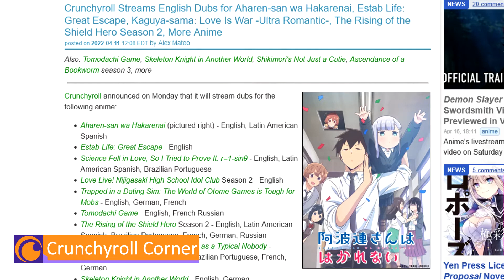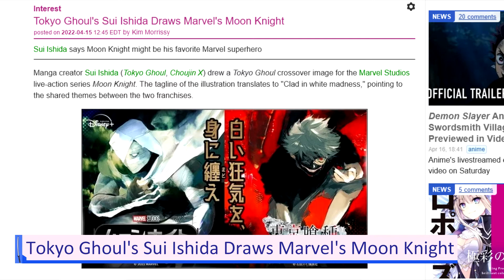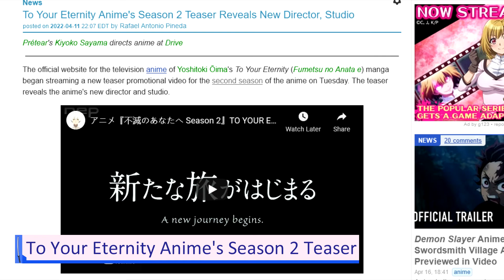Tsurune Anime Film Posts 2nd Teaser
Kyoto Animation posted the second teaser trailer and key visual for the Tsurune The Movie: The First Arrow film on Friday. The film will open in Japan on August 19. The anime is based on novel of the same name. The television anime premiered in October 2018. Sentai Filmworks licensed the anime and streamed the series on Crunchyroll and HIDIVE (with an English dub) as it aired in Japan

Dates:
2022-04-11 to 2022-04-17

Host:
Julian - @chalcids

Timestamps:
0:00 Intro
0:20 Story 1: Tsurune Anime Film Posts 2nd Teaser
0:55 Story 2: Demon Slayer Swordsmith Village Arc Previewed
1:20 Story 3: Crunchyroll Corner
2:24 Sponsors - No One
2:40 Quick Draw 1: Tokyo Ghoul's Sui Ishida Draws Marvel's Moon Knight
3:13 Quick Draw 2: In Another World With My Smartphone Anime Gets 2nd Season
3:35 Quick Draw 3: To Your Eternity Anime's Season 2 Teaser
3:59 Outro

No One

NEWS SOURCES

In Another World With My Smartphone Anime Gets 2nd Season